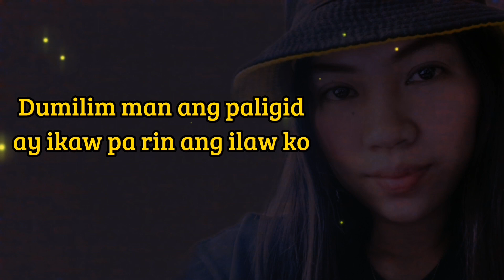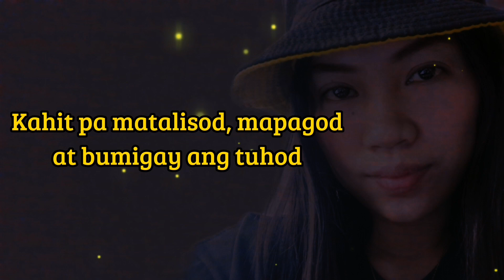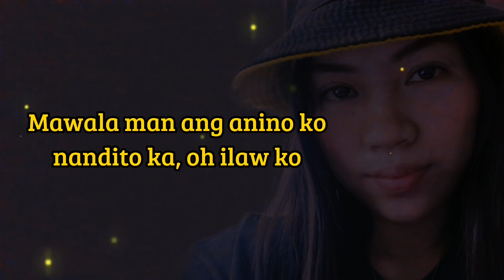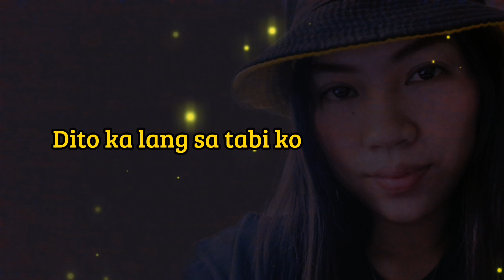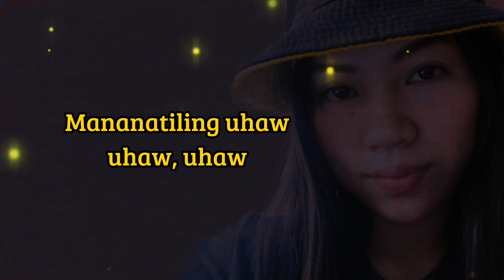UHAW-Dilaw (acoustic) || Cover || MondaL VibeS